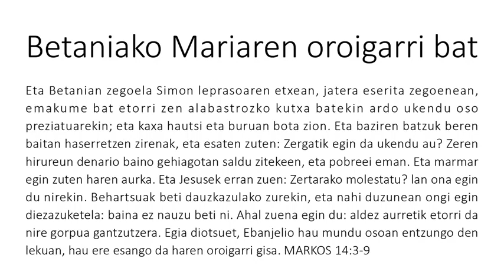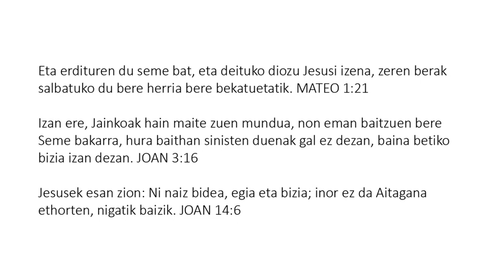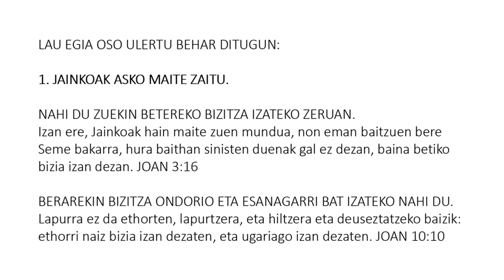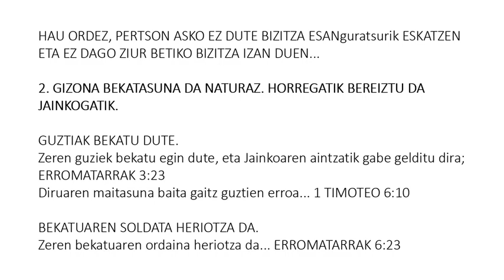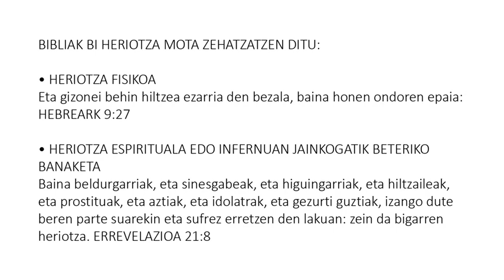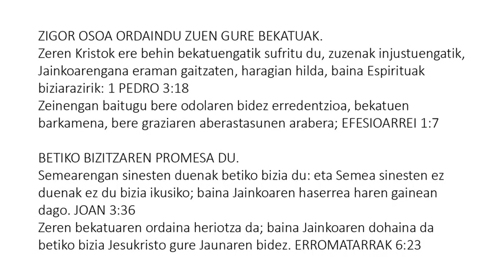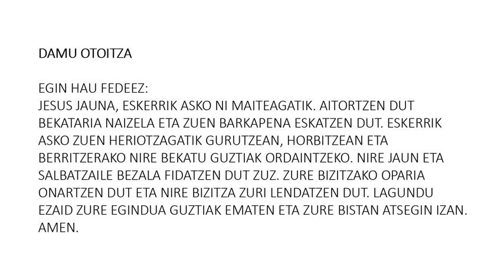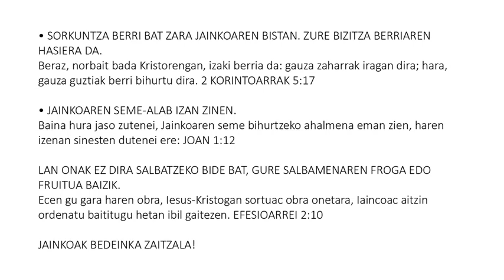Basque (Euskara) - A Memorial to Mary of Bethany - Soul Winning Gospel Presentation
Eta Betanian zegoela Simon leprasoaren etxean, jatera eserita zegoenean, emakume bat etorri zen alabastrozko kutxa batekin ardo ukendu oso preziatuarekin; eta kaxa hautsi eta buruan bota zion. Eta baziren batzuk beren baitan haserretzen zirenak, eta esaten zuten: Zergatik egin da ukendu au? Zeren hirureun denario baino gehiagotan saldu zitekeen, eta pobreei eman. Eta marmar egin zuten haren aurka. Eta Jesusek erran zuen: Zertarako molestatu? lan ona egin du nirekin. Behartsuak beti dauzkazulako zurekin, eta nahi duzunean ongi egin diezazuketela: baina ez nauzu beti ni. Ahal zuena egin du: aldez aurretik etorri da nire gorpua gantzutzera. Egia diotsuet, Ebanjelio hau mundu osoan entzungo den lekuan, hau ere esango da haren oroigarri gisa. MARKOS 14:3-9